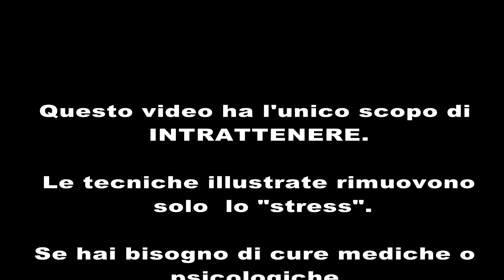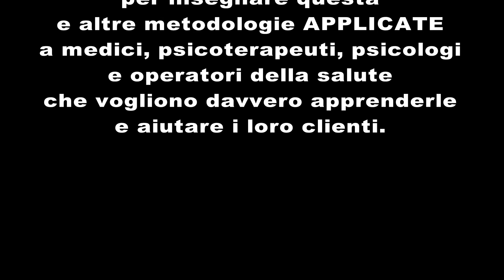12-PIE-T (Pulitura Ipno Energetica Trasformativa)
PIE-T Trasformativa